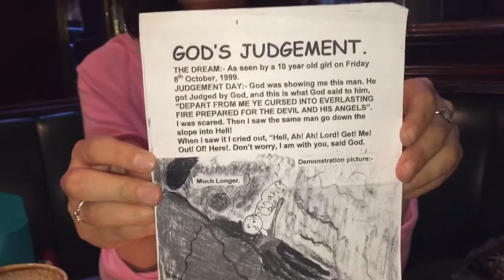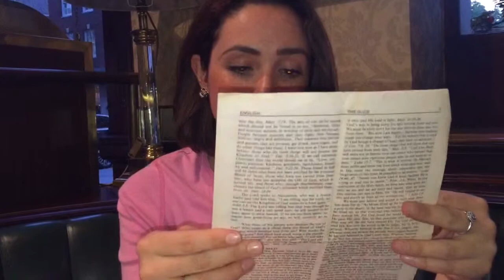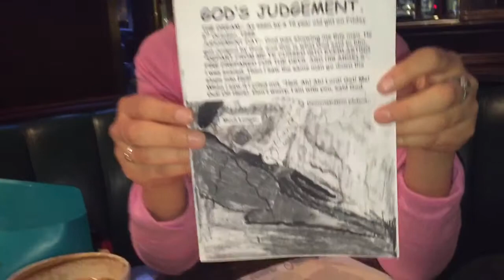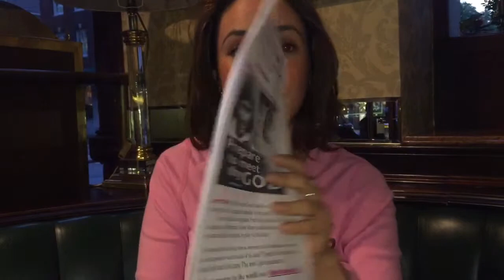Ask yourself that question if you die were do u go ?- Tara Zion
Sincerely Deirdre 2- ©Videos- - Evangelist Deirdre Praise God-

Title of the Message
Ask yourself that question if you die were do u go ?-

Were the LORD JESUS SAID - I AM THE CREATOR Part 2

Proverbs 23:7 For as he thinketh in his heart, so is he: Eat and drink, saith he to thee; but his heart is not with thee.

1 Samuel 16:7
But the LORD said unto Samuel, Look not on his countenance, or on the height of his stature; because I have refused him: for the LORD seeth not as man seeth; for man looketh on the outward appearance, but the LORD looketh on the heart.